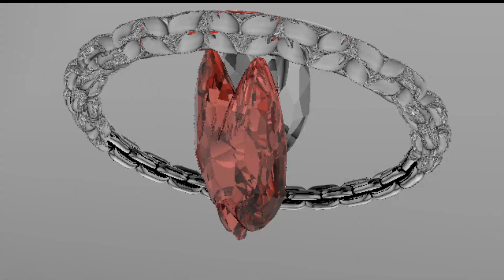Partyalarm (Und Ab Geht's)(Party Mix) -VS -Roses Are Red (Club Version)